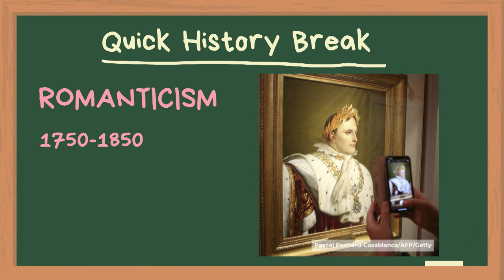How the 'romanticize your life' and 'main character' internet trends work | CBC Kids News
“Romanticize your life," “main character” and “not the main character” trends explained.

TikTok, YouTube, Instagram are all places where romanticized content is shared. The trend promotes a beautiful and slowed-down lifestyle. It can mean treating life like you’re the main character in a movie.

Influencers like Addison Rae have taken part in the trend. Some content creators like Darling Desi on YouTube dedicate entire channels to “romanticizing” content.

People who take part in the trend say it can have positive impacts. But experts recommend approaching all trends with a critical eye and promoting media literacy.

Alexia Sabau hosts the latest KN Explains featuring Olivia Sun, Aimée Morrison and Jessalyn Kerr.

Image and video credits (in order of appearance):

Romantic Art:
Thomas Samson/AFP/Getty
Hulton Archive/Getty
Pascal Pochard-Casabianca/AFP/Getty
Hulton Archive/Getty
Jack Taylor/Getty
Courtesy National Gallery of Art, Washington

Romanticize your life TikToks:
@ashlaward/TikTok (original sound)
@addisonre/TikTok
@astroperla/TikTok
@wildernessaddict/TikTok
@gerryzhan/TikTok

Footage courtesy:
Olivia Sun aka OliSUNvia

Gilmore Girls and Emily in Paris stills courtesy of Netflix

Not the main character TikToks:
@kaitlyn_somewhere/TikTok
@bril_kamarec/TikTok
@jakethomas/TikTok
@yellow.verse/TikTok
@angietheace/TikTok

Original animations:
Philip Street/CBC

Timecodes:
0:00 - Alexia romanticizes her life
0:20 - Topic intro
0:30 - History break: 'Romanticism'
1:00 - The TikTok sound
1:45 - What is the trend?
2:35 - Introduce the experts
3:00 - Why people like the trend
3:27 - Critics of the trend
3:47 - Eurocentrism defined
4:30 - Performative defined
5:40 - Why can be the main character?
6:00 - The main character
6:43
7:00 - Why analyze social media trends?
8:05 - Research credits